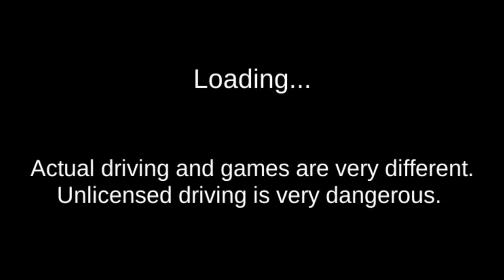3D Driving Class Gas Station Funny Driving Android IOS Gameplay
Get ready to fill up on laughs and thrills in 3D Driving Class! In this uproarious gameplay video, we're hitting the gas station for some side-splitting driving antics. Watch as our fearless drivers tackle the challenge of refueling their vehicles while navigating a maze of obstacles, cones, and unsuspecting pedestrians.

From unexpected detours to hilarious mishaps, every moment is packed with laugh-out-loud comedy. But amidst the chaos, our drivers showcase their skill and precision, proving that even the silliest situations can't stop them from conquering the road.

Join us as we explore the lighter side of driving games, blending comedy and skill for an unforgettable gaming experience. Whether you're a fan of car games, bike games, or just love a good laugh, there's something here for everyone to enjoy.

So buckle up, hit play, and prepare for a wild ride in 3D Driving Class! Let's hit the road and keep those laughs rolling!